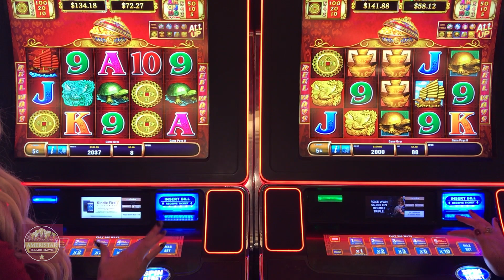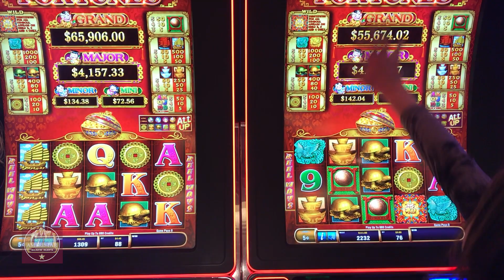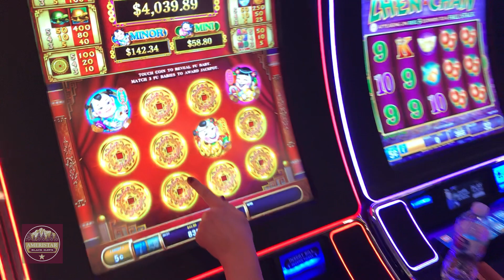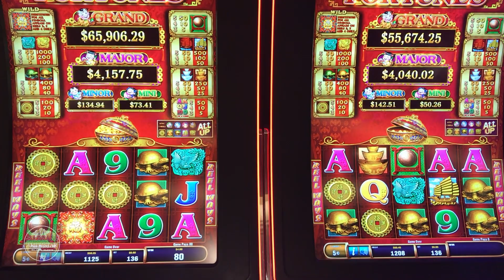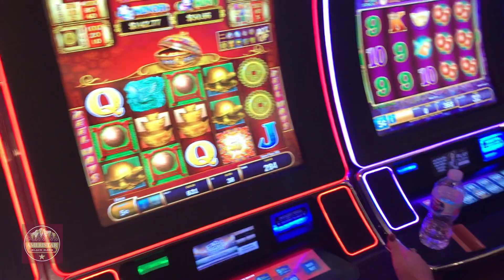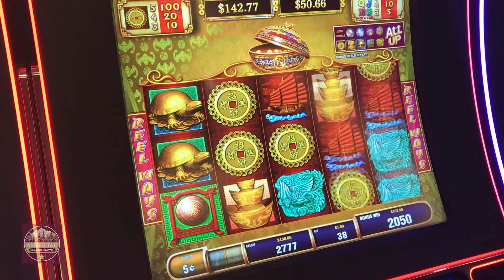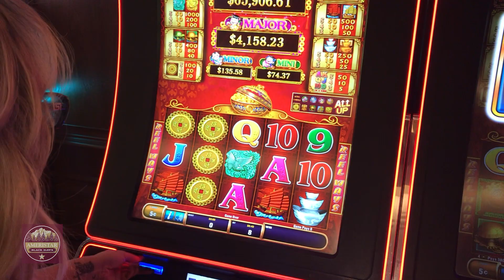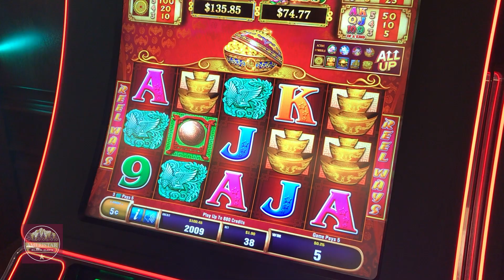🔥$100 Slot Challenge! 🔥Who Will Win? ✦ 88 Fortunes with Laycee & Melissa! ✦ | Slot Ladies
✉ Mail and Packages can be mailed to:
1490 W. 121st Ave, Suite 201